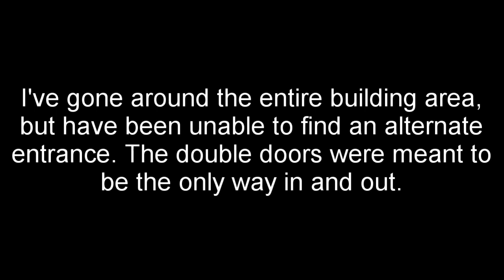Cyberpunk 2077--SECRETS lay hidden behind these doors: an unused building in The Glen, Heywood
Little pig, little pig, let me in!